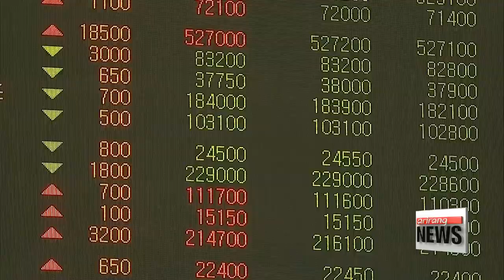THAAD retaliation continues to impact various sectors in Korea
'사드 불똥' 지속.. 다방면에 타격
Retaliation against THAAD is no longer just speculation. as its effects are becoming more apparent in various business sectors in South Korea... with agriculture and automobiles feeling the pinch.
Lee Jeong-yeon reports. Beijing has stepped up its economic retaliation against Korean businesses despite Seoul's efforts to ease tensions over the deployment of a U.S. missile defense shield,... and the effects are now visibly spreading across multiple sectors.
South Korea's agricultural exports to China have fallen for six months in a row... since the tensions between South Korea and China began to grow in March.
According to the Korea Agro-Fisheries and Food Trade Corporation, Korea exported around 86-million dollars of agricultural exports to China in August... an almost 11-percent drop on-year.
With the deployment of four additional launchers, there are growing concerns that the export figures will drop even further.
In the car industry, Hyundai and Kia Motors,... Korea's two biggest car-makers,... are seeing plummeting sales. As the economic retaliation over THAAD deployment hit the industry, pundits forecast total sales of less than 7-million cars this year, which would mark the lowest figures in 6 years... and is 15-percent below the target sales for the year. The sales figures in China show the most noticeable drop, with just 1-point-3 million cars sold so far this year, less than half of the production capacity in China.
The effects of all this can be seen on the Korean stock market,... as the total stock value of the top 10 companies heavily reliant on Chinese consumers tallied at 45-billion U.S. dollars on Friday. According to Korea Exchange, that is a drop of more than 20-billion U.S. dollars over the past 13-months... a 27-percent decrease compared to last July before the deployment of the THAAD batteries was finalized.